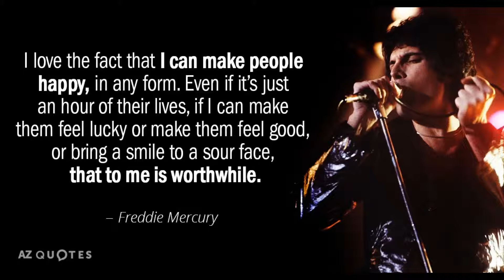Blijf bij jezelf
Als je eenmaal weet is het belangrijk dat ej ook blijft zorgen voor jezelf blijkt uit het volgende nummer.